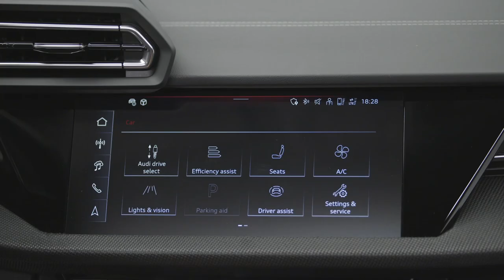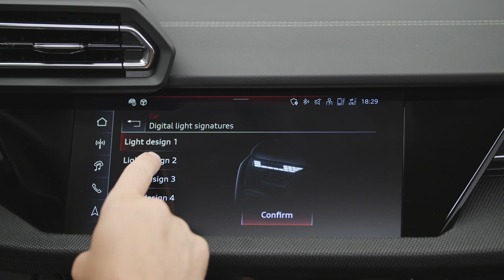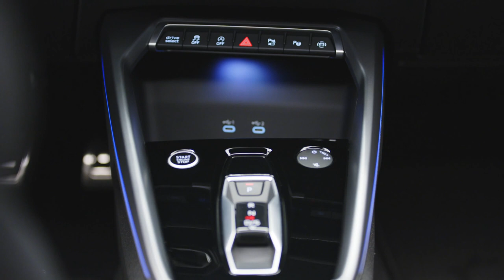All New 2025 Audi A3 Sportback S line | Updates | Interior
In 1996, Audi introduced the A3, setting a new standard in the premium compact class. Now, the latest model is making waves with its more dynamic design, improved comfort, and enhanced digital features. Among the standout updates is a significant expansion of standard equipment, alongside new material offerings and options. This includes applications accessible directly from the vehicle's display, customizable daytime running light signatures, and the innovative option to add vehicle functions anytime, paving the way for unparalleled personalization.

Enter the Audi A3 Allstreet, a novel addition to the A3 family, marking its territory with a distinctive crossover appeal. The Allstreet distinguishes itself with a rugged off-road look, boasting an additional three centimeters of ground clearance over the A3 Sportback, coupled with a raised seating position. This model is designed to offer the driving experience of an SUV, yet it retains the high functionality Audi is known for.

Externally, the new A3 Allstreet shares the progressive aesthetic of its siblings but with unique touches that underscore its crossover nature. The front features the signature hexagonal Singleframe grille, now complemented by larger air intakes and the iconic Audi logo positioned prominently. The lighting system has been upgraded with LED and matrix LED options, featuring four customizable daytime running light designs, while the rear is inspired by the sporty RS3, showcasing a new LED tail light configuration with striking black and mesh details.

The A3 Allstreet’s cabin mirrors the innovation found throughout the vehicle, maintaining the 10.1-inch touchscreen and 12.3-inch digital instrument cluster from the previous model. Yet, Audi introduces a subscription model for accessing certain basic features, such as high-beam assist and smartphone integration, a move signaling a shift towards more flexible in-car services.

Despite these technological advancements, the A3 Allstreet does not compromise on performance. It's expected to launch in Europe with a 1.5-liter four-cylinder mild-hybrid engine, delivering 148 horsepower. This engine will be available with both manual and automatic transmissions, ensuring a responsive and engaging driving experience. Additionally, a plug-in hybrid variant is slated for release later, further broadening the A3 Allstreet's appeal.

The A3 Allstreet is more than just a vehicle; it's a statement. Its crossover design, enhanced by a matte black grille, skid plate-like front and rear grooves, and protective plastic trim around the wheel wells, sets it apart on the road. It rides higher than the standard A3, promising a more comfortable journey, and is available with 17-inch wheels as standard, with options to upgrade to 18- or 19-inch versions.

With identical cargo space to the A3 Sportback, the A3 Allstreet offers practicality alongside its rugged charm. The option for an electric tailgate adds an extra layer of convenience, making it a compelling choice for those seeking versatility without sacrificing style.

Pricing for the Audi A3 Allstreet has been announced for Europe, starting at approximately $41,000. This positions the Allstreet as an attractive option for those looking for a unique blend of crossover functionality and luxury compact elegance.

The Audi A3 Allstreet represents a bold step forward for the A3 family, combining the practicality and comfort of an SUV with the sleek design and advanced technology Audi is celebrated for. This model is a testament to Audi's commitment to innovation, offering a tailored driving experience for the adventurous spirit.

audi a3 sportback s line,
sportback,
audi a3 sportback 2025,
a3 sportback,
a3 sportback s line,
audi a3 sportback 2025 s line,
2025 audi a3 sportback s line,
audi a3 sportback review,
new audi a3 sportback,
audi a3 sportback s line 2025,
audi a3 s line,
s line,
a3 s line sportback,
new audi a3 sportback s line,
audi a3 sportback sline,
audi a3 sline sportback,
a3 sportback 2025,
s line audi a3,
audi a3 sportback 2025 review,
2025 Audi A3 allstreet review,
Audi A3 allstreet 2025 release date,
2025 Audi A3 allstreet features,
Customizing the 2025 Audi A3 allstreet,
Audi A3 allstreet 2025 interior,
2025 Audi A3 allstreet performance,
2025 Audi A3 allstreet vs competitors,
2025 Audi A3 allstreet technology,
Audi A3 allstreet 2025 design,
2025 Audi A3 allstreet price range